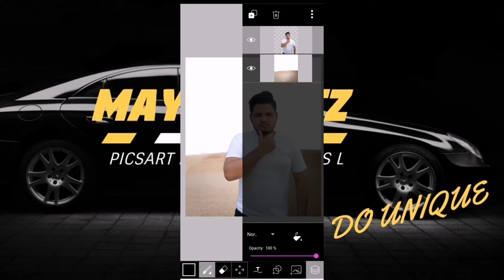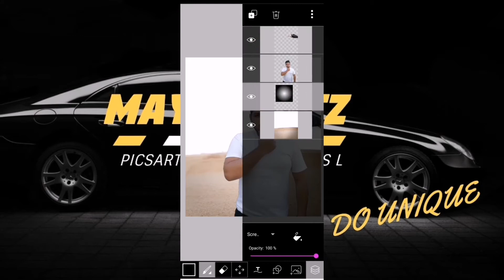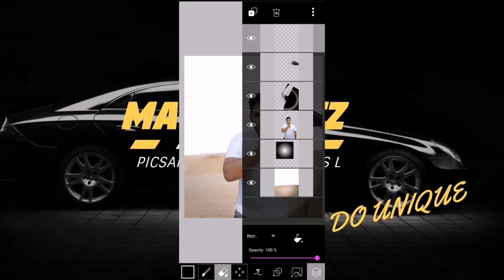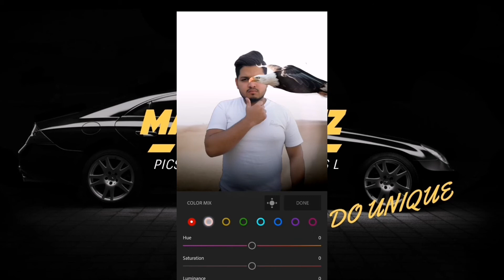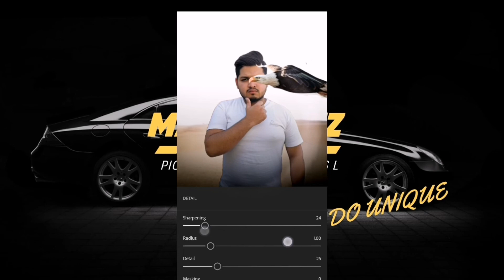Vijay Mahar Eagle Eye Concept Editing Full Tutorial in Picsart step by step in urdu/hindi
So in this vedio i done vijay mahar Eagle eye concept editing by using Picsart and Lightroom

So hope u like that

Take care
Allah hafiz

— Picsart editing
— Picsart Eagle eye concept editing
— vijay mahar editing
— vijay mahar Eagle editing
— vijay mahar Eagle eye concept editing
— lightroom editing
— lightroom colour Greding Editing